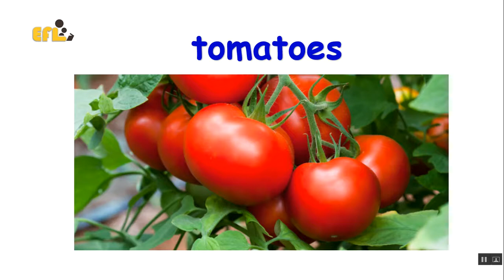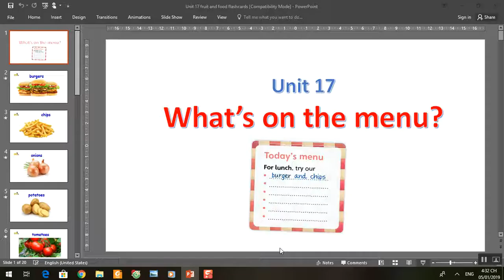Unit 17 fruit and food flashcards video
Fun For Starters Unit 17 - New words